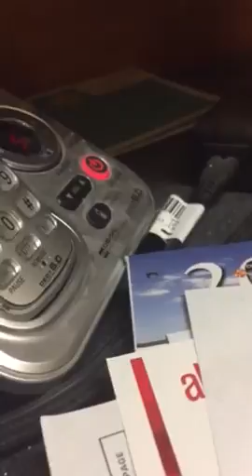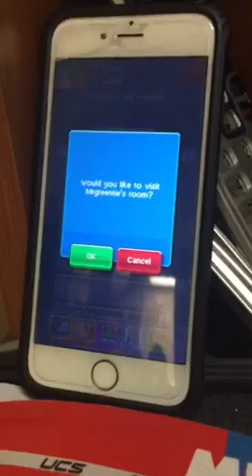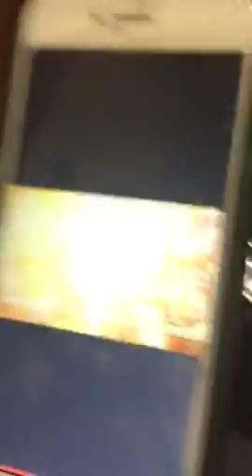Pewdiepie tuber simulator ep.1